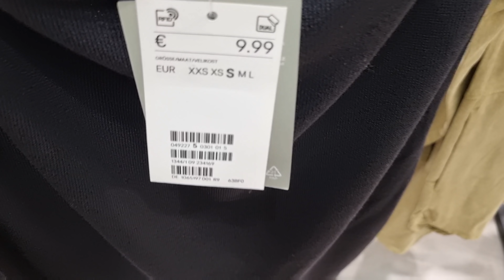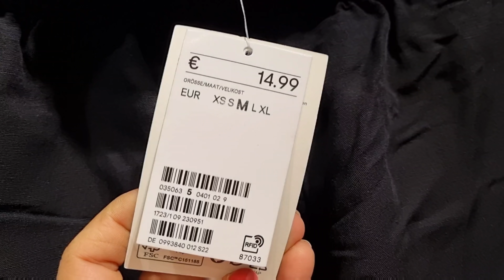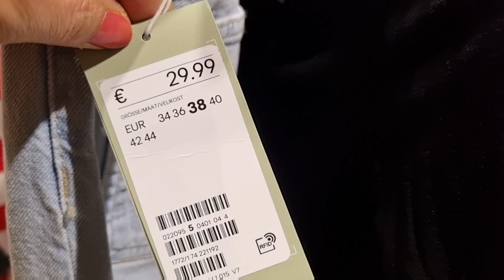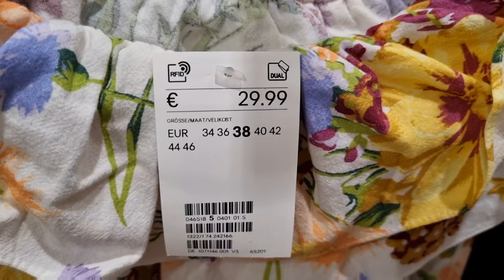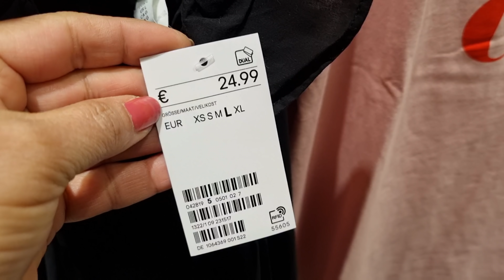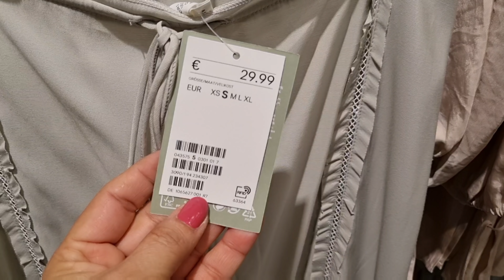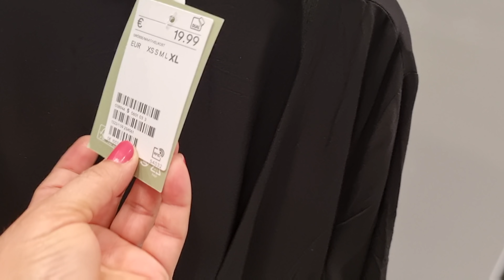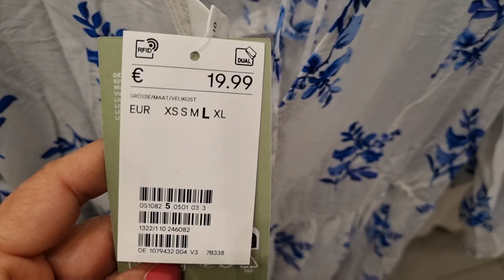H&M WOMEN'S NEW COLLECTION / APRIL 2022